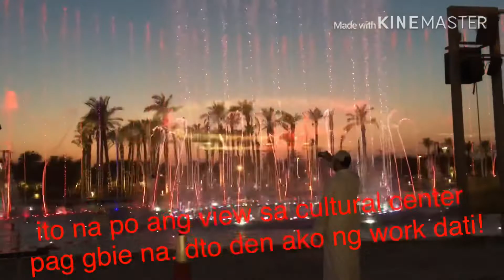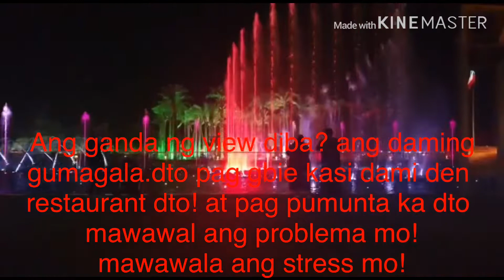Dancing Fountain, Cultural Center, Kuwait City!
Ito po ung cultural center sa Kuwait city maganda po ang view jan sa loob my dancing Fountain. malapit lang yan sa chatolic church . at mayron den dami restaurant jan dami pumupunta pag gbie kasi maganda ang view sa gbie mayron den museum jan pro hindi kami maka pasok kasi may bayad na.. mahal den ang entrance hindi ko afford!😂😂😂 jan lang ako ng work sa loob ng cultural center sa restaurant!